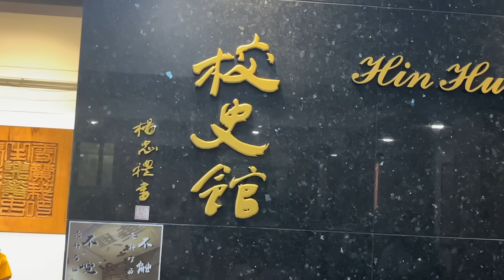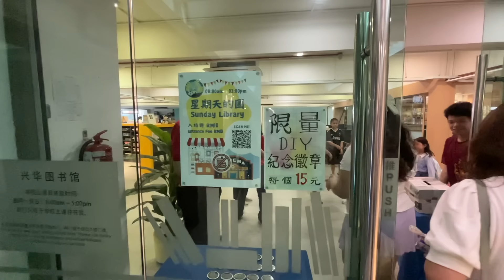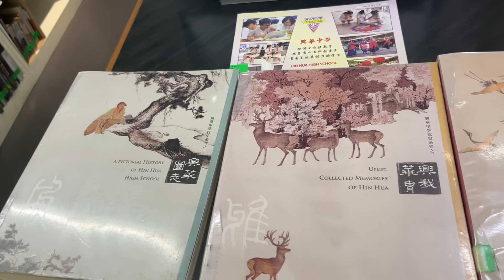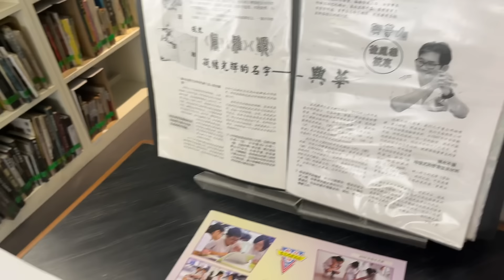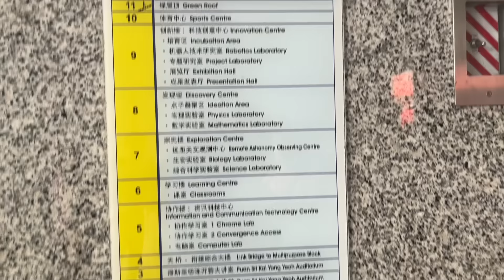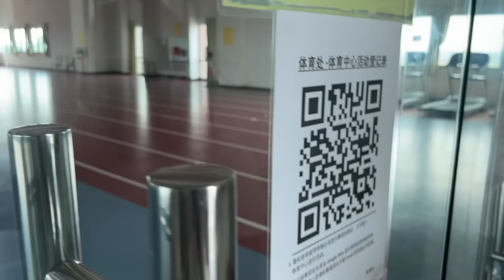大马精神：数万人相聚巴生兴华中学义卖娱乐市，筹款500多万，独中有多强？面临哪些困难？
特别感谢Wendy老师！

大马生活·家：记录William一家，在大马新生的过程。为什么说是新生？我在这里说明：

长期征集采访对象，欢迎推荐，可索取精美小礼品。欢迎闲聊。

本人不拉群，不开通付费会员。